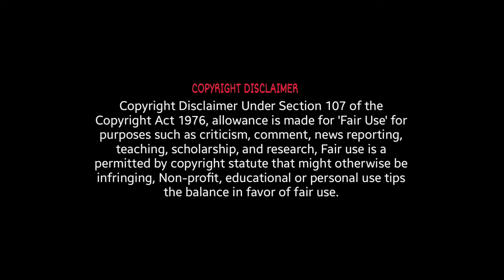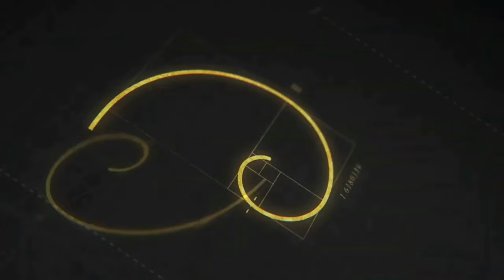Final Destination 4 Full Movie Review | Bobby Campo & Shantel VanSanten | Review & Facts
Movie Credits :
Directed by : David R. Ellis
Written by : Eric Bress
Produced by : Craig Perry & Warren Zide
Starring : Bobby Campo, Shantel VanSanten & Mykelti Williamson
Cinematography : Glen MacPherson
Edited by : Mark Stevens
Production Companies : New Line Cinema, Practical Pictures & Zide/Perry Productions
Distributed by : Warner Bros. Pictures